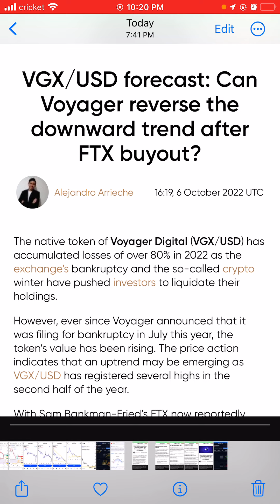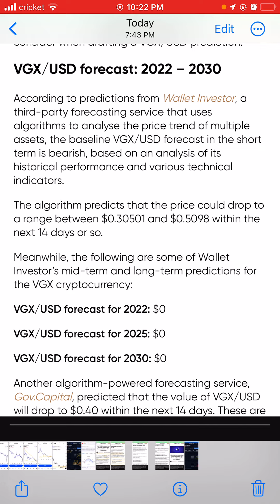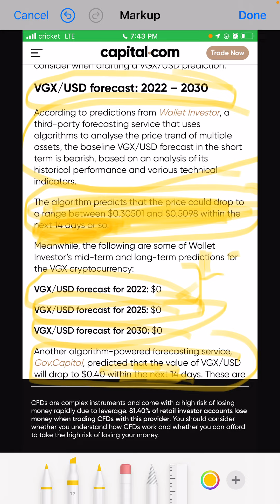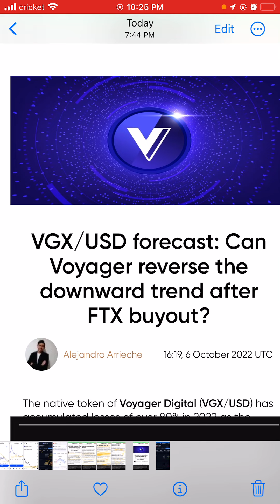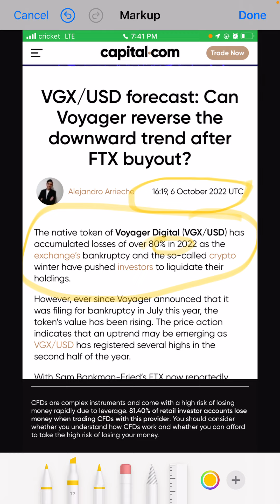Vgx token coin 🪙 latest prediction